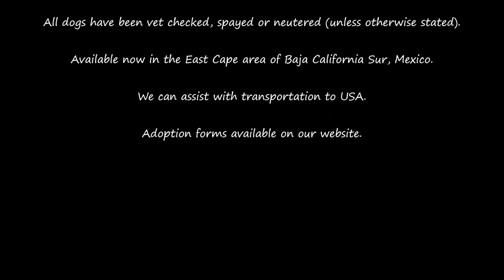Susy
Susy is a dog available for adoption at Cortez Rescue, East Cape area of Baja California Sur, Mexico.